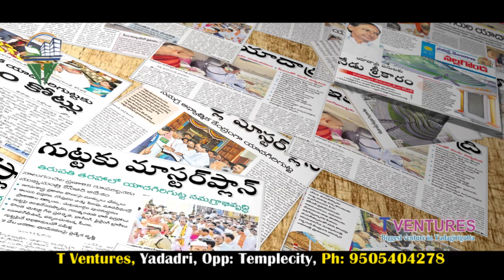T Ventures AV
T Ventures Real estate AV